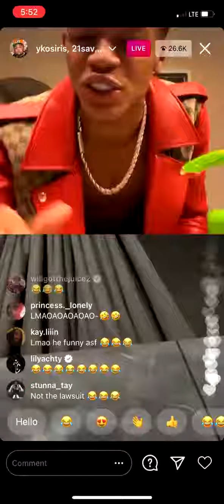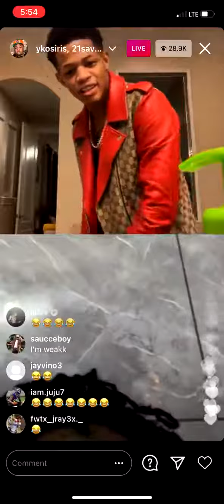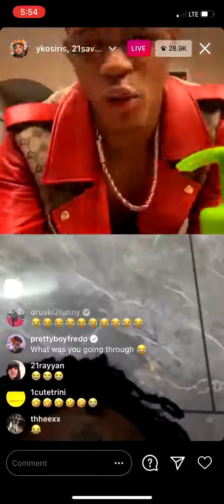YK Osiris & 21 Savage on Instagram Live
YK Osiris and 21 Savage on Instagram Live discussing YK Osiris outfit.